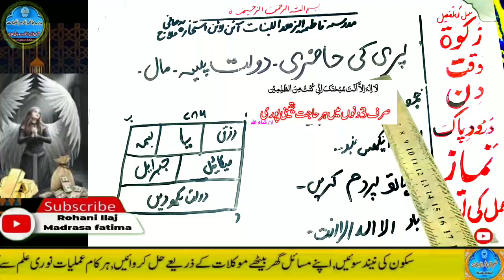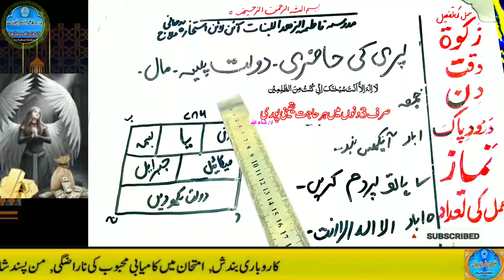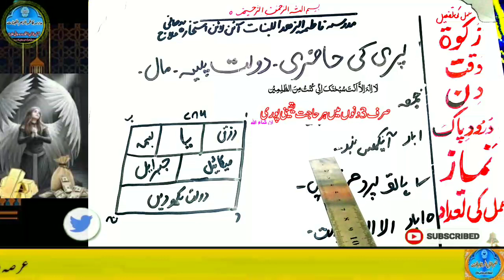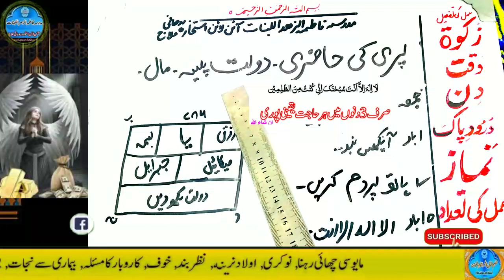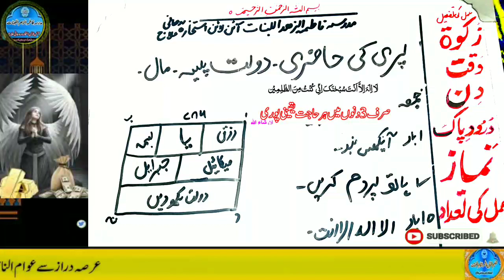Amir hone ka wazifa, daulat ka wazifa, rizq ka wazifa, wazifa for money, jab, pari, mokil ka amal